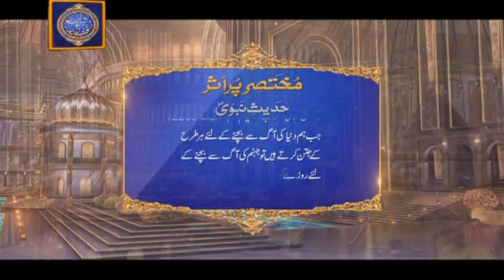| ARY Digital Drama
Hadees e Nabvi - 8th June 2018